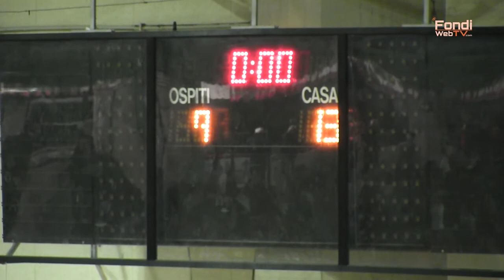Hc BP Fondi vs Albatro Siracusa del 9 dicembre 2017. 1° tempo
Fondi, 9 dicembre 2017. L'Hc Banca Popolare di Fondi ospita l'Albatro Siracusa nella gara valevole per il campionato di Serie A1, girone C. Immagini del 1° tempo con telecronaca a cura di Luigi De Luca e Vittorio Pannone. Video di Danilo Pezzola